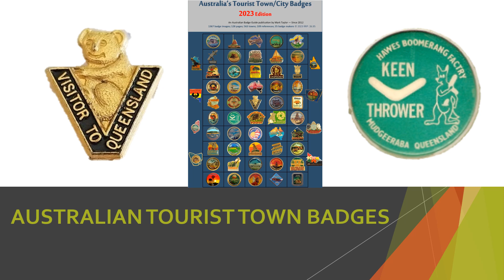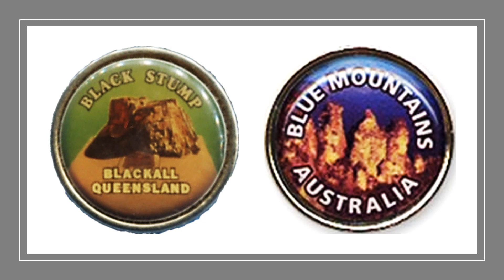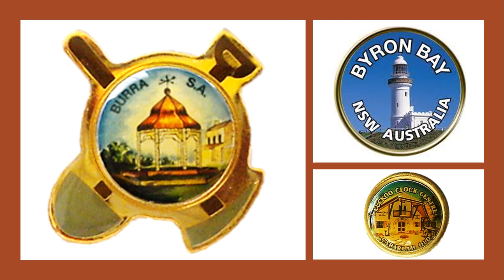Australian TOURIST TOWN & City Badges eBook VIDEO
This is a promotional video for the Australian Badge Guide eBook by Mark Taylor which features the tourist town and city badges across Australia’s six states and 2 territories. The eBook is a great way to see and learn more about Australia – buy this eBook using the PAYHIP link below – 1367 badge images | 563 towns/cities | 128 pages including information about the Australian badge makers. eBook

Hard copy book can be purchase from eBay Australia